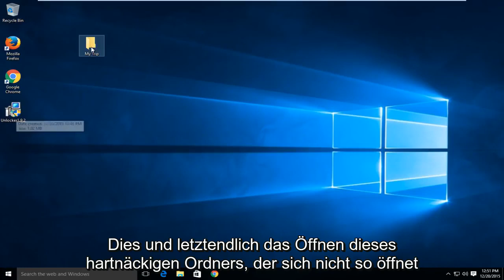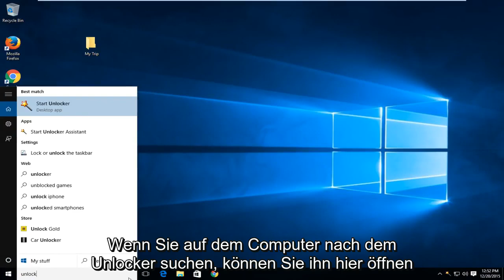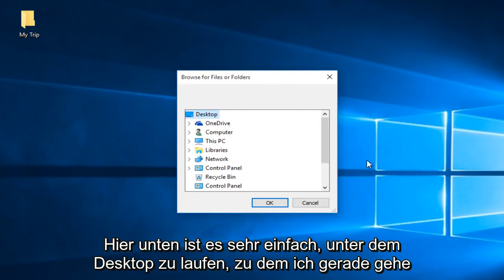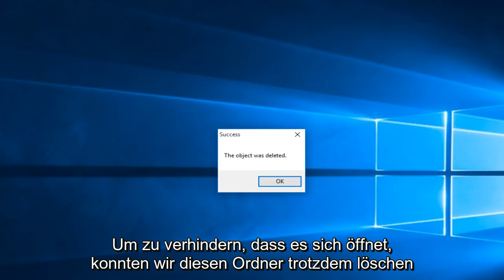So löschen Sie Dateien oder Ordner, die nicht gelöscht werden [Gelöst]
Datei löschen, die nicht gelöscht werden kann.

Dieses Programm funktioniert unter Windows-Versionen von Windows 2000 bis Windows 10.

Publisher Produktbeschreibung:
Wenn Sie jemals eine Datei in Windows nicht löschen konnten und nicht herausfinden können, welches Programm sie verwendet, ist Unlocker die Lösung. Haben Sie jemals diese Windows-Fehlermeldungen gesehen?

Ordner kann nicht gelöscht werden: Er wird von einer anderen Person oder einem anderen Programm verwendet

Datei kann nicht gelöscht werden: Zugriff verweigert

Es ist ein Verstoß gegen das Teilen aufgetreten.

Die Quell- oder Zieldatei wird möglicherweise verwendet.

Die Datei wird von einem anderen Programm oder Benutzer verwendet.

Stellen Sie sicher, dass die Festplatte nicht voll oder schreibgeschützt ist und dass die Datei vorhanden ist
derzeit nicht in Gebrauch.

Unlocker kann helfen! Klicken Sie einfach mit der rechten Maustaste auf den Ordner oder die Datei und wählen Sie Unlocker. Wenn der Ordner oder die Datei gesperrt ist, wird eine Fensterliste mit Schließfächern angezeigt. Klicken Sie einfach auf Alle entsperren und fertig!

Dieses Lernprogramm gilt für Computer, Laptops, Desktops und Tablets, auf denen die Betriebssysteme Windows 10, Windows 8 / 8.1 und Windows 7 ausgeführt werden. Arbeitet für alle großen Computerhersteller (Dell, HP, Acer, Asus, Toshiba, Lenovo, Samsung).